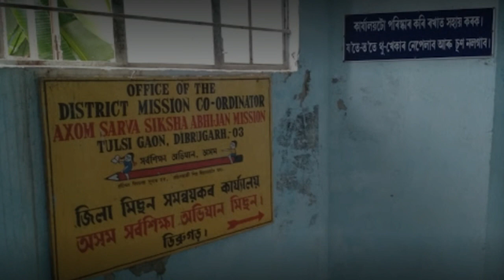Assam Special tet 2021 again or nor/ Why Govt remain silent/What will be the next steps/